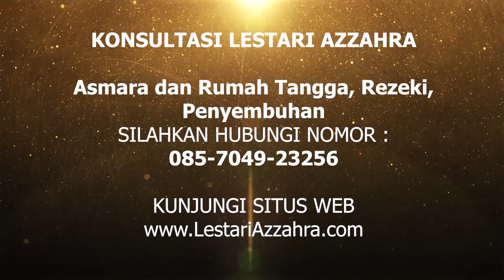Percayalah Menikah Akan Menjadikanmu Kaya, Jangan Ragu Lagi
Percayalah Menikah Akan Menjadikanmu Kaya, Jangan Ragu Lagi - Menikah akan menjadikanmu kaya, menikah membuka pintu rezeki, menikah membawa rezeki, menikah membuat kaya, menikah membuka 7 pintu rezeki, apakah menikah membuka pintu rezeki. Simak selengkapnya.